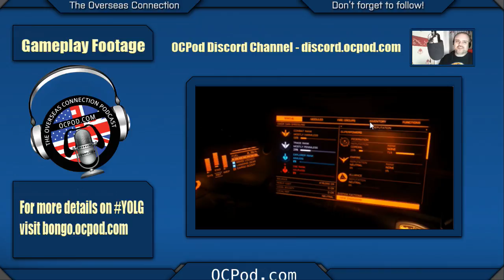The Overseas Connection Podcast #409